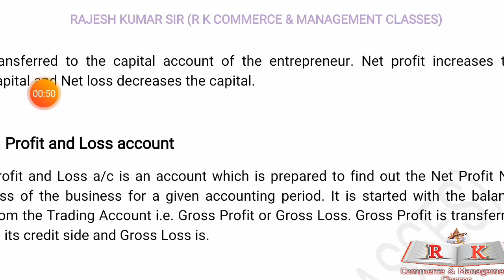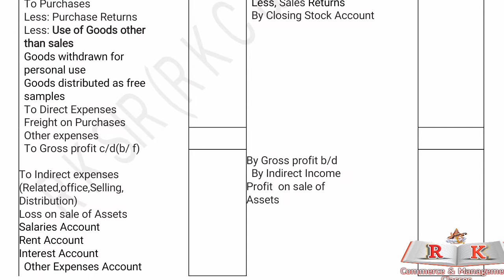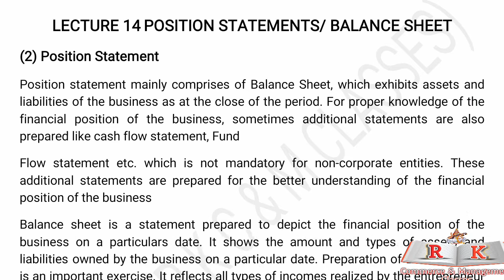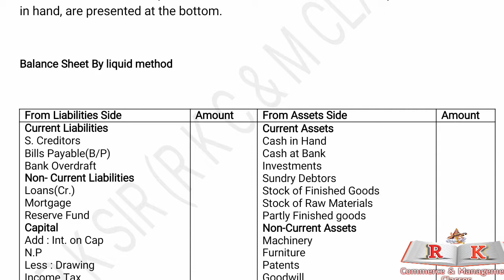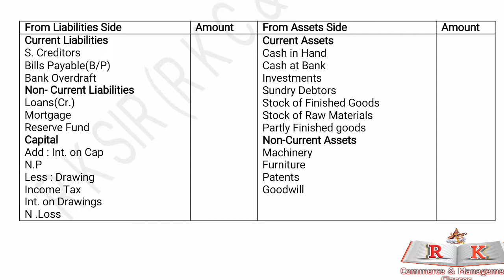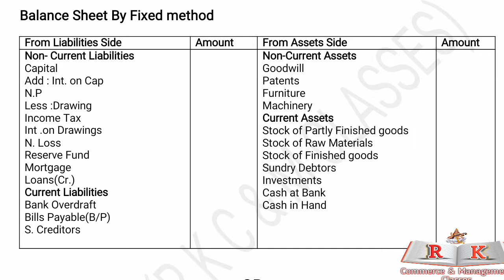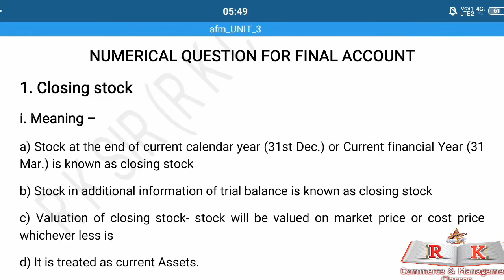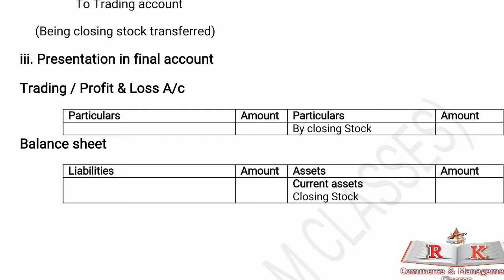Methods of Balance Sheet with Adjustment's